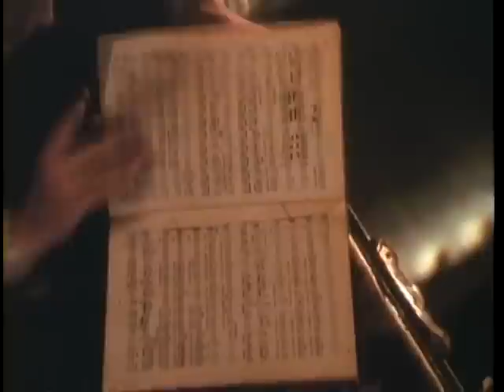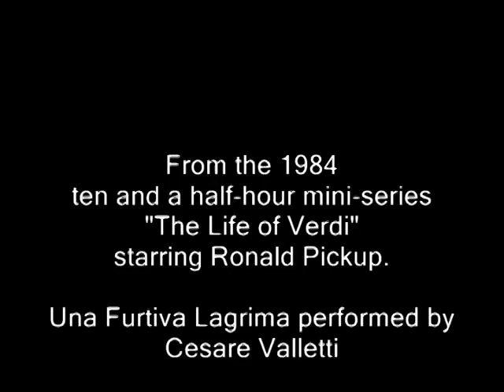Life of Verdi 1: La Scala, 1833: Giuseppe Verdi listens to Una Furtiva Lagrima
20-year-old Giuseppe Verdi, in the dusty upper gallery of La Scala in 1833, gets inspiration from the music of Donizetti.

From the 1984 ten and a half hour miniseries, "The Life of Verdi",
starring Ronald Pickup.
(That's not Pickup in the video, but an actor who played Verdi when he was younger. Pickup's resemblance to Verdi is amazing.)

Una Furtiva Lagrima performed by
Cesare Valletti

Available on Kultur DVD.